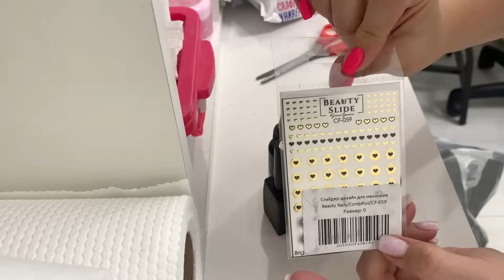Влог: Кто меня просил? Намучилась с ногтями. Рабочие будни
Рабочие будни мастера маникюра.  Сложная коррекция ногтей.